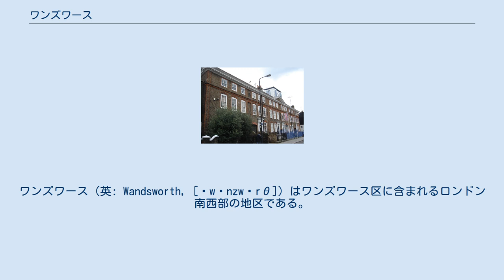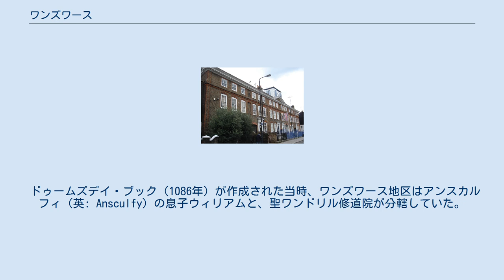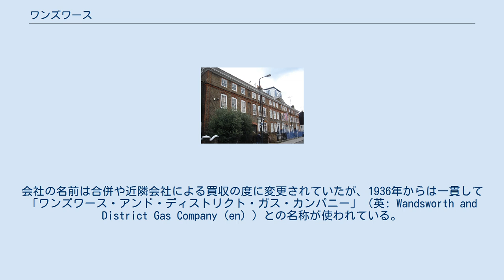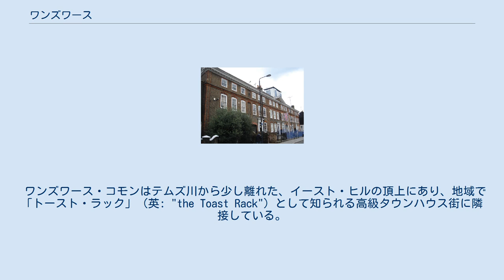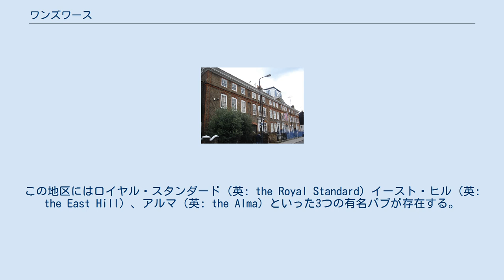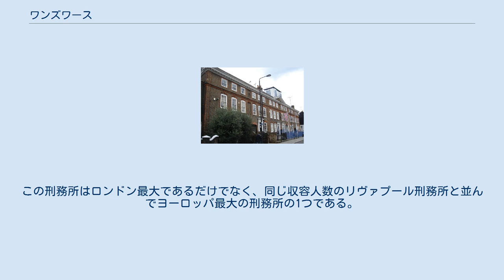ワンズワース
ワンズワース（英: Wandsworth, [ˈwɒnzwərθ]）はワンズワース区に含まれるロンドン南西部の地区である。
チャリング・クロスから4.6マイル (7.4 km)の位置にある。
この地区はロンドン・プランにおいて、グレーター・ロンドン中の主要地点35の1つに選ばれている。
 ワンズワースの名前は、この地区でテムズ川に注ぎ込むワンドル川から取られている。
ワンズワースの名前は、1086年のドゥームズデイ・ブックに、"Wandesorde" や "Wendelesorde" として記録されている。
これは「Waendel（という名前の人）の土地」という意味だが、この名前もワンドル川から借用したものである。
この地区を内包するワンズワース区と区別するため、地区の大部分に渡る、かつての「ワンズワース地区」 (en) と「メトロポリタン・バラ・オブ・ワンズワース」 (en) にあたる地域は、「ワンズワース・タウン」としても知られている。
 1916年に作られた「メトロポリタン・バラ・オブ・ワンズワース」 (en) の地区を表す地図。
 ドゥームズデイ・ブック（1086年）が作成された当時、ワンズワース地区はアンスカルフィ（英: Ansculfy）の息子ウィリアムと、聖ワンドリル修道院が分轄していた。
ドゥームズデイ・ブックには、面積が12ハイドで、5½ハイドの耕作地と22エーカー (89,000 m2)の草地が存在すると記録されている。
土地の価値は9ポンドとされた。
少なくとも16世紀初期までには、ワンズワースへの連続した移民の波が訪れている。
1590年代の迫害から逃れ、オランダからやって来たプロテスタントの金属細工師たちから、近年東ヨーロッパのEU加盟国からやって来た人々に至るまで、この地区は多様な人々を受け入れてきた。
 ワンズワース・タウンの中心とテムズ川の間には、ヤング・アンド・カンパニーズ・ラム醸造所の敷地が存在する。
伝統的な樽ビールは、1581年から425年間この場所で醸造され続け、ラム醸造所は、継続してビール醸造を行っている英国最古の醸造所になった。
シャイヤー馬が描かれた醸造所のドレイは、現在でも地元のパブにビールを運ぶ際に使用されている。
ヤングスは、2006年9月にベッドフォードのチャールズ・ウェルズと合併した際にワンズワースでの醸造を停止したが、現在でも1人の職人が少量ながらこの場所での醸造を続けている。
また、2012年には、この場所を住宅地とショッピング・レジャー施設が併設する地域として再開発する計画が持ち上がっている 。
 ワンズワースガス工場は、ワンズワース橋近くのテムズ川沿いに1834年に建設された。
事業は1854年にワンズワース・アンド・パトニー・ガスライト・アンド・コーク・カンパニー（英: Wandsworth and Putney Gaslight and Coke Company (en) ）となり、1856年にはアクト・オブ・パーラメント（英: Act of Parliament）と合併している。
 石炭ガスを作るための石炭はノース・イースト・イングランドから運び込まれ、ガス工場脇のテムズ川で荷下ろしされた。
会社は数度の合併と買収を経て大きくなり、1936年までにはロンドン南西部のかなり広範囲にガスを供給するようになった。
会社の名前は合併や近隣会社による買収の度に変更されていたが、1936年からは一貫して「ワンズワース・アンド・ディストリクト・ガス・カンパニー」（英: Wandsworth and District Gas Company (en) ）との名称が使われている。
会社は1949年に国営化され、サウス・イースタン・ガス・ボード (South Eastern Gas Board) の一部に組み込まれている。
 チャーチ・ロウ (Church Row, 1–6, Wandsworth Plain, London SW18) 川沿いの以前埠頭が存在した地域は、現在新しいアパートメントが建ち並ぶ区域になっており、バーやレストランもいくつか開店している。
シップ・イン（英: the Ship Inn）やウォーターフロント（英: the Waterfront）といった有名パブは、それぞれワンズワース橋両端の西側・東側に位置している。
 ワンズワース・コモンはテムズ川から少し離れた、イースト・ヒルの頂上にあり、地域で「トースト・ラック」（英: "the Toast Rack"）...